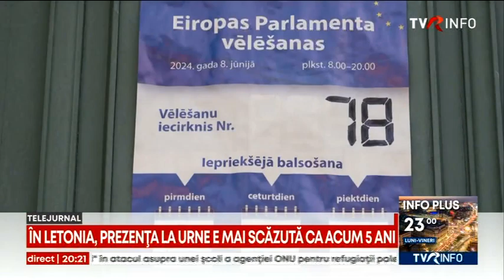A treia zi de vot pentru eurodeputați, cu puțină lume la urne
Slovacii au 15 locuri in Parlamentul Ruropean și, potrivit sondajelor, partidul cu șansele cele mai mari de câstig este Smer, condus de premierul Robert Fico. Smer și aliatul său Hlas au fost suspendate anul trecut din familia socialistilor europeni.